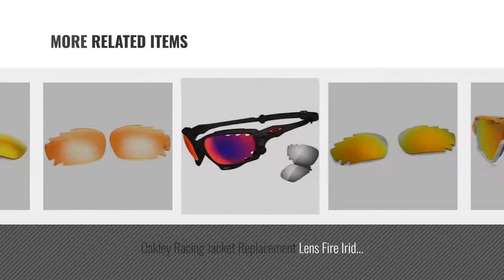Top 10 Oakley Jawbone [ Winter 2018 ]: Oakley Men's Racing Jacket Non-Polarized Iridium Wrap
New! 2019 Black Friday / Cyber Monday Sports Sunglasses Deals and Updates.

Black Friday / Cyber Monday Oakley Men's Racing Jacket Non-Polarized Iridium Wrap Sunglasses, Matte Black, 62 mm by Oakley

Black Friday / Cyber Monday Matte Black , Sapphire Iridium Polarized : Oakley Men's Jawbreaker OO9290 Shield by Oakley

Black Friday / Cyber Monday Oakley Men's Racing Jacket OO9171-32 Rectangular Sunglasses, Polished White, 62 mm by Oakley

Black Friday / Cyber Monday Oakley Men's Jawbreaker 0OO9290 Non-polarized Iridium Rectangular Sunglasses, Polished by Oakley

Black Friday / Cyber Monday Oakley Mens Jawbreaker Sunglasses, Purple Pop Fade/Prizm Ruby, One Size by Oakley

Black Friday / Cyber Monday Oakley Men's Jawbreaker OO9290-09 Shield Sunglasses, Atomic Orange, 131 mm by Oakley

Black Friday / Cyber Monday Oakley Racing Jacket Replacement Lens Fire Irid Vented, One Size by Oakley